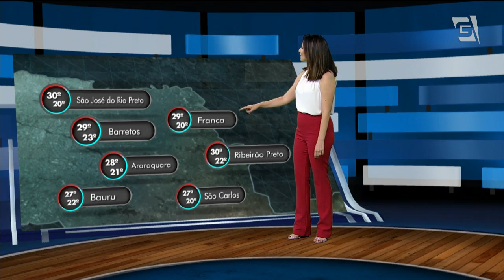Previsão do Tempo – 04/12/2019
O dia foi bem abafado hoje, com termômetros beirando os 30 graus à tarde. É o chamado sistema pré-frontal, característico da aproximação de frentes frias. Amanhã a chuva deve engrossar com alerta de temporais em todo o estado de São Paulo. Vamos aos detalhes da previsão, com Fernanda Azevedo.